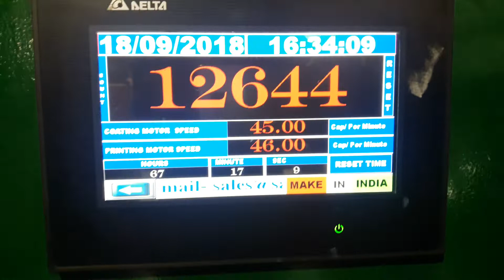Automation , Coating Printing , Process Automation, Automatic Machine , Machine Automation ,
Coating and Printing machine Automatic , Automatic coating and Printing machine
Automatic Machine using PLC Programming, PLC Programming for Automatic Machine , latest technology for Automatic coating and Printing machine for any kind of programming and machine manufacturing kinldy contact us , w , Mumbai - INDIA